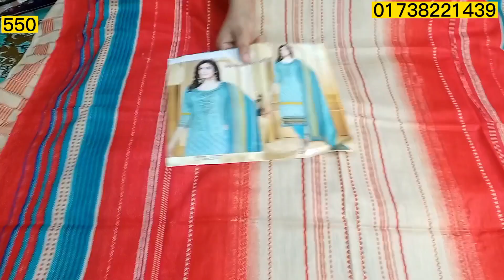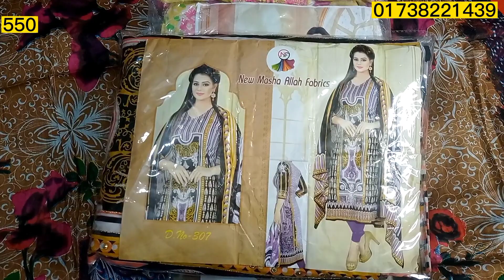মার্কেটের নতুন হিট কালেকশন ১০০ টাকা কমে......😱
পাইকারী ঘরে এ আপনারা বিভিন্ন রকমের থীৃ পিছ পাইকারি দামে পাবেন,আমাদের এখানে সকল থীৃ পিছ wholesale হয়,নতুন নতুন ডিজাইন এর থীৃ পিছ পাইকারি দামে পেতে,চ্যানেলটা সাবস্ক্রাইব করুন।কারণ সবচেয়ে কম দামে আমরাই দেই।

ঠিকানাঃ ঢাকা-১২১৬,মিরপুর -১,রাইনখোলা নিউ সি বলক এর পাশে, ই বলক, রোড নং-২, বিল্ডিং নং-১৬ রাইনখোলা অথবা মিরপুর-১ এর ঈদগাহ মাঠের সামনে কুরিয়ান গার্মেন্ট এর সামনে এসে বললেই হবে ই ব্লক ২ নং রোডে যাব দেখিয়ে দিবে।

ফেরদৌস লোন থ্রি পিস পাইকারি
পাকিস্তানি লোন থ্রি পিস পাইকারি
গাউসিয়া মার্কেট
gausia market three piece
বিশাল থ্রি পিস ডিজাইন
bisal dress design
# risikha three pieces
PURNIMA SAREE
bd shop with me
Kolkata fashion bd
red rose collection
জর্জেট থ্রি পিস
islampur wholesale market
new market wholesale market
batik wholesale market in bangladesh
bd2020 shopreviwer
butiks dress
shopping guide
paikari ghor.

উপরের সব কালেকশন পাইকারী দামে পাবেন।

আবার আসবেন

ধন্যবাদ❤️,